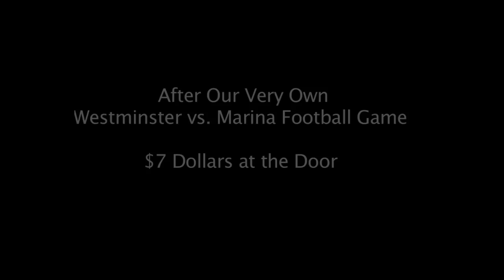Save a Lion Everyday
Dance Commercial #2 for the Jungle Fever Dance ASB produced